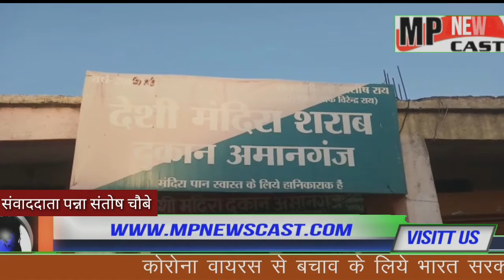पन्ना शराब की दुकानों का निरीक्षण करने पहुंचे आबकारी निरीक्षक मुकेश पांडे MP NEWS CAST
लोक डाउन में ढील मिलते जहां खरीदी करने लोग घर से निकल रहे हैं तो वही शराब की दुकानों पर भी भीड़ देखी जा रही है जिसको लेकर पन्ना कलेक्टर के निर्देश पर आबकारी विभाग की टीम भी लगातार भ्रमण कर दुकानें चेक कर रही हैं और सोशल डिकटेंश बनाए रहने के लिए ग्राहक एवं दुकान दार को हिदायत दे रहे हैं जिसमे आज अमानगंज दुकान पर आबकारी विभाग निरीक्षक मुकेश पांडे द्वारा अमानगंज का भ्रमण कर देसी एवं विदेशी दुकानों पर निरीक्षण किया साथ ही हिदायत दी गई कि लोगों को  डिस्टेंस का ध्यान रखने के लिए बिलें  एवं दुकान 8:30 बजे से से 7:00 तक सी खोलें

वीओ - वहीँ मुकेश पाण्डेय ने बताया कि हम लोग लगातार निरीक्षण कर रहे हैं कि कहीं कोई लापरवाही तो नहीं बरती जा रही साथ ही हमारी नजर उन लोगों पर जिनकी शिकायत आ रही कि अबैध रूप से गाँव इस्तर पर सराब की काला बजारी कर रहे हैं जिनको रँगे हाथ पकड़ कर कार्यवाही की जाए

बाईट 1 s i मुकेस पाण्डेय आबकारी निरीक्षण

पन्ना से संतोष चौबे की रिपोर्ट